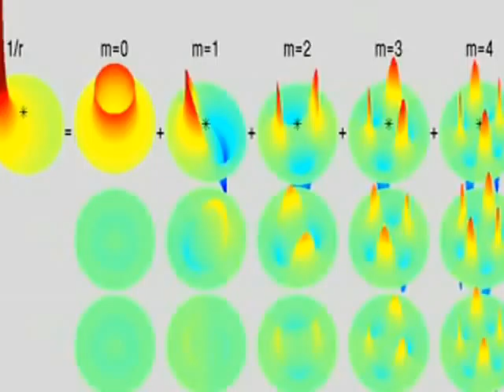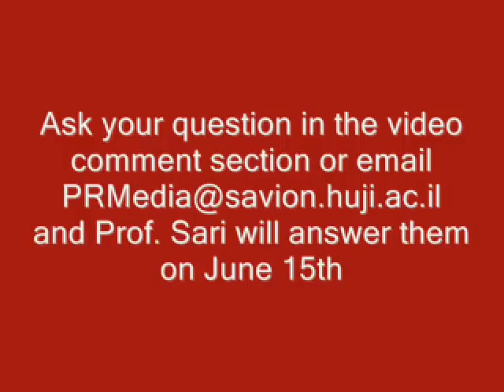Expert on the Spot: Prof. Re'em Sari, The Solar System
Is there life on other planets? How do planets even exist? Check out this month's Expert on the Spot with Prof. Re'em Sari an expert on physics who describes his current research figuring out these very questions. Have questions of your own? Ask Prof. Sari and in a week check out the answers video.